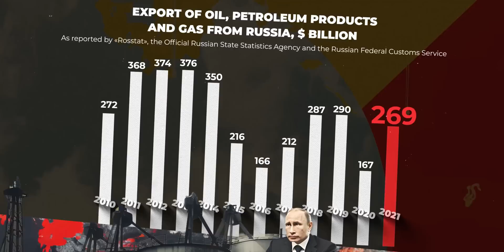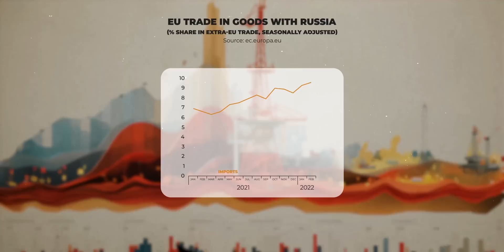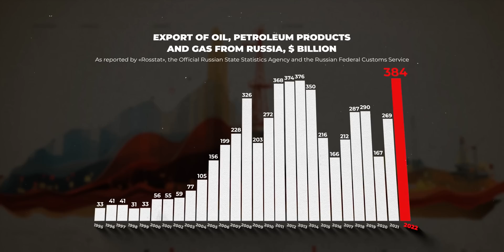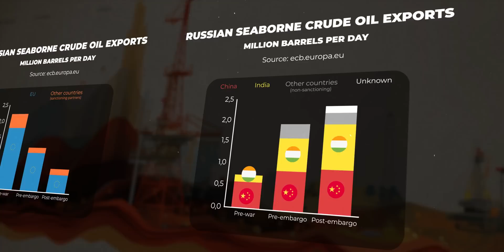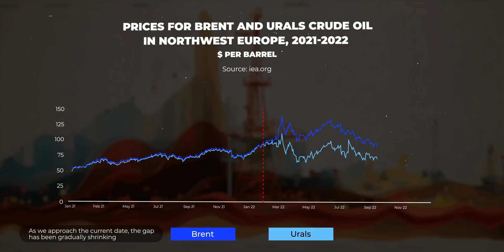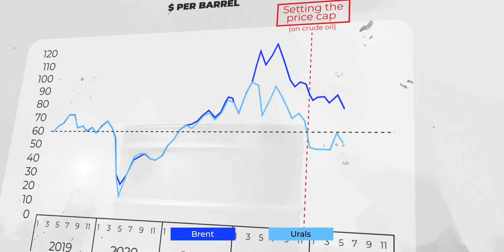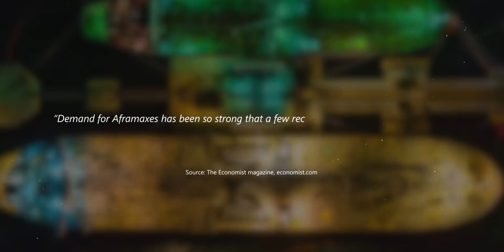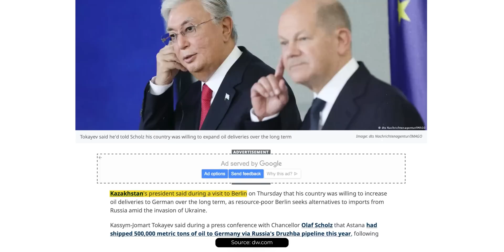The Western Oil Deals Fueling Putin's War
Western countries declared an economic blockade on Russia as they say in the media. The entire civilized world decided to ban imports of Russian oil to cut the state budget.

Despite the oil embargo, Russia continues to replenish the budget with oil revenues. Let's dive in and see how that’s possible.

Navigation:
0:00 – Intro
1:07 – Friendship pipeline
2:41 – Russia-West Trade
6:47 – 3 billion friends
14:21 – Breaking the price ceiling
17:00 – The shadow fleet
20:15 – Not a Disaster, but Far from a Walk in the Park
23:03 – Is Russian doing well?